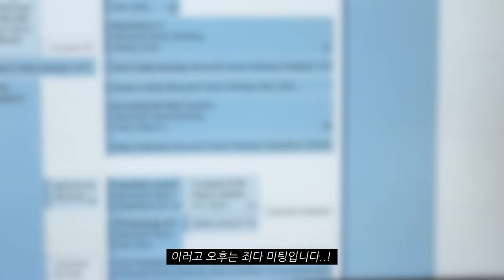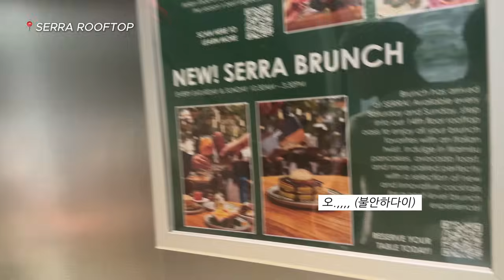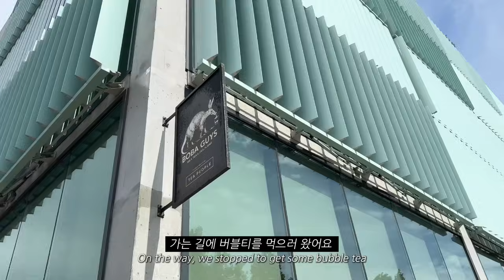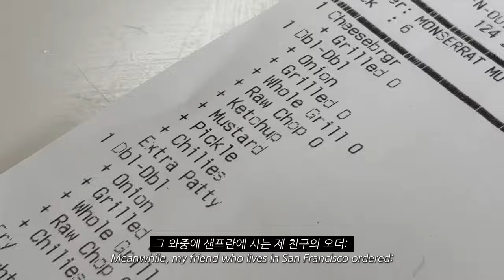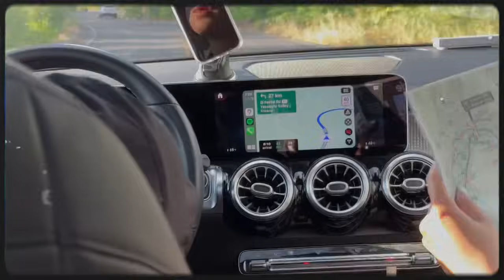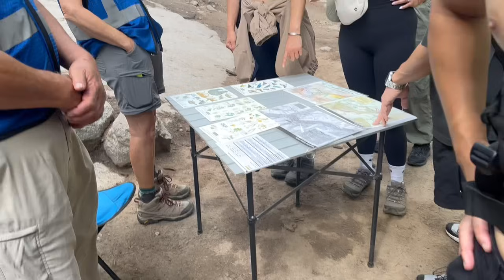출근하는 뉴욕직장인 일상 + cali 휴가 🦋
▼수부지 진정/보습 미나 추천 옵션▼

노니앰플 80ml 구성(30ml+50ml) + 20.5ml 추가증정!

💚단품) 1개만 구매해도 50%할인+10.5ml 추가증정
💚혜택 2) 올영 할인보다 저렴한 최저가 구성

✅구독자 EVENT

노니앰플에 대한 기대평을 댓글에 적성 후 아래 링크를 통해 참여해 주세요!

- 선물 : 노니앰플 본품 1개 총 10분!
- 이벤트 기간 : ~9.2(월) 23:59
- 당첨자 발표 : 9.4(수) 17시 *이메일 안내

00:00 - 04:49 현실적인 뉴욕직장인 하루
04:50 - 06:33 요즘 스킨케어루틴
06:34 - 10:08 구독자 이벤트 + 노니앰플 소개
10:09 - 14:19 뉴욕 데이트
14:20 - 16:58 두바이 초콜릿 리뷰
16:59 - 28:26 Cali Trip 캘리포니아 여행